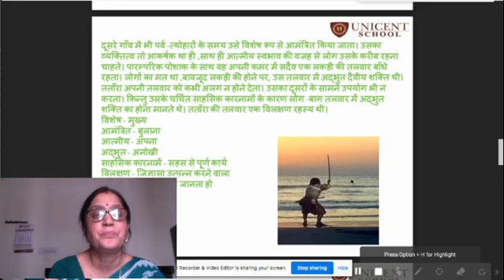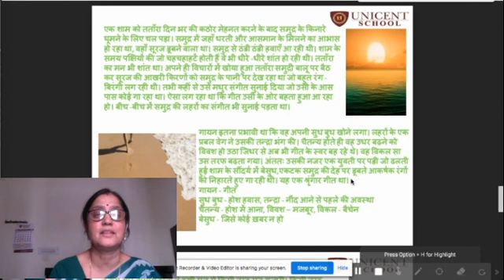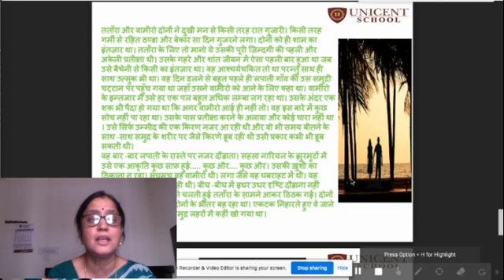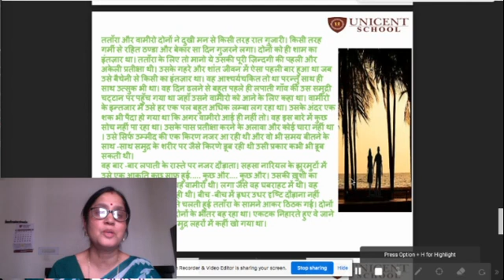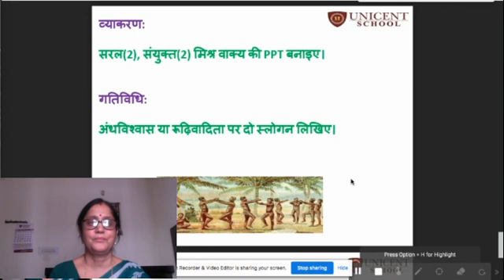Class X Hindi पाठ . 3 तताॉरा वाम रो कथा (Session 2)